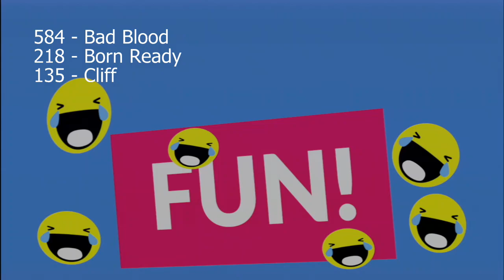Bad Blood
Elite Dance Company
Choreography: Sara Brendel
Dancers: Sarah Binkley, Carli Camporeale, Emily Donaldson, Rachel Dugan, Mya Hager, Danielle Norton, Parker Phelix, Stephanie Sheline, Joey Taylor